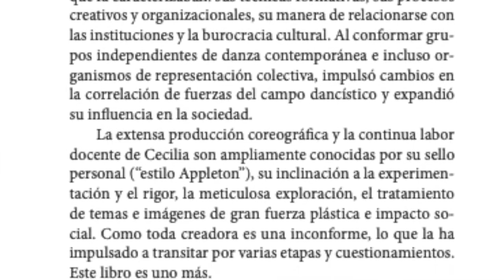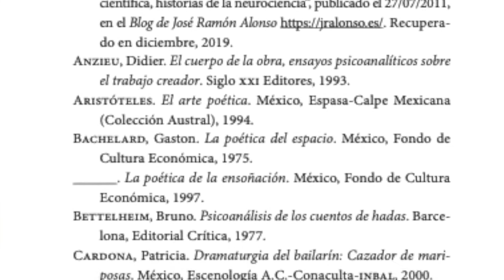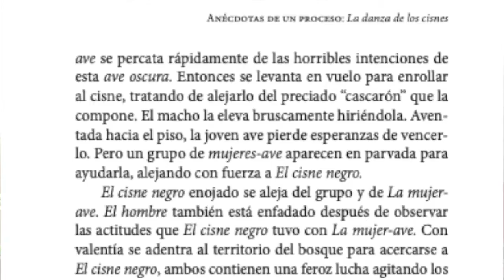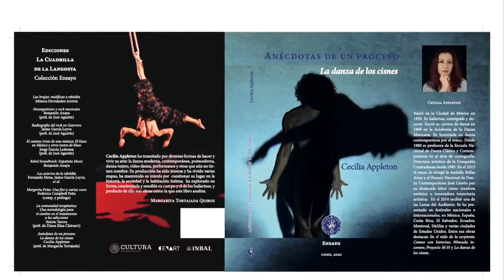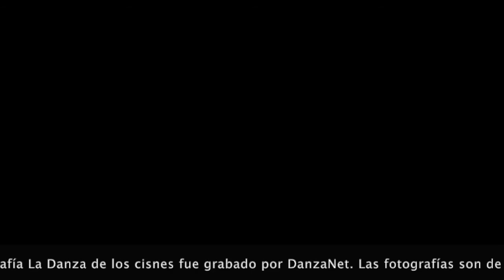Anécdotas de un proceso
Presentación del libro de la maestra Cecilia Appleton "Anécdotas de un proceso"

Cecilia Appleton

Nació en la Ciudad de México, el 1 de diciembre de 1958. Es bailarina, coreógrafa y docente. Inicia su carrera de danza en 1969 en la ADM. Es licenciada en danza contemporánea por el INBAL. En 1980 inicia como docente del SNEPD impartiendo clases de técnica Graham y coreografía. De 1995 a la fecha en el ENDCC en la licenciatura de coreografía y la licenciatura en danza clásica con línea en docencia. Directora artística de la Compañía Contradanza desde 1985. En el 2015 el INBAL le otorga la medalla Bellas Artes y recibe el Premio Nacional de Danza Contemporánea “José Limón” por su destacada labor como creadora escénica e innovadora trayectoria artística.  En el 2014 recibe una de las Lunas del Auditorio. Creadora de 80 coreografías, se ha presentado en festivales nacionales e internacionales en México, España, Costa Rica, El Salvador, Ecuador, Montreal, Halifax y varias ciudades de Estados Unidos. Entre sus obras destacan En el nido de la serpiente; Camas con historias; Nómada Insomne; Proyecto M-H y La danza de los cisnes.